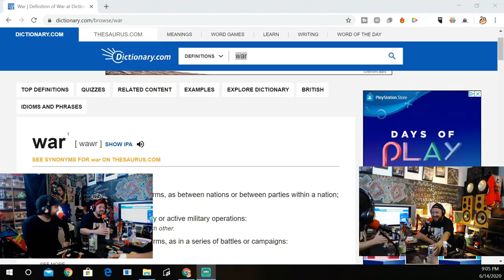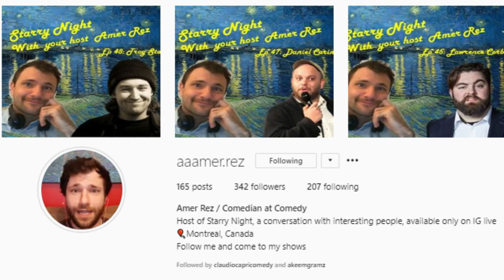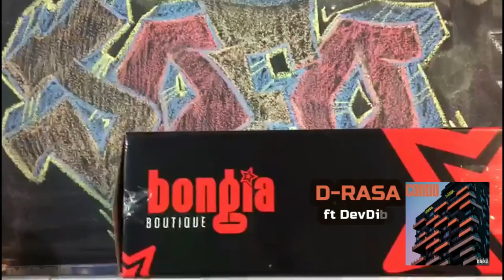Origin Story of STARRY NIGHT , F*ck the 1%!!| With AMER REZ | JOFO PODCAST #58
JOFO PODCAST 58
- How did Amer Sub-Conciously Come up with his Show name "Starry Night"
- Fuck The 1%
- Senior Recruiting officer of Epstein inc
- advice on getting your first prostitute
and much more laughs!

FOLLOW AMER on instagram -- @aaamer.rez
 -- JOFO in the RING podcast --
-- Wednesday Nights @ 7pm --
GOOD IDEA or BAD IDEA - JOFO in the RING  (Wrestling)
Sunday Morning's

JOFO podcast (JUST OUR F*CKIN OPINION) - COVERING A VARIETY OF TOPICS WEEKLY | SOMETIMES OUTRAGEOUS, SOMETIMES CAPTIVATING , ALWAYS ENTERTAINING AND DEFINATLEY FUNNY!